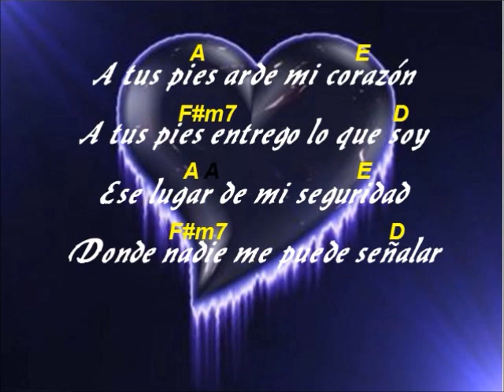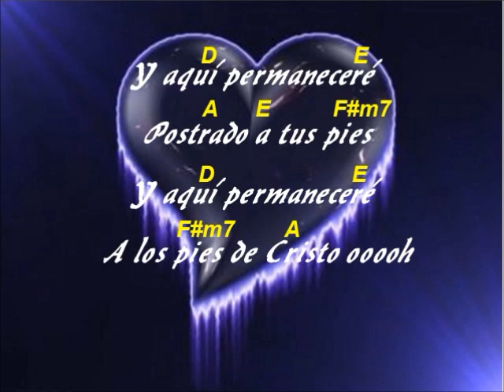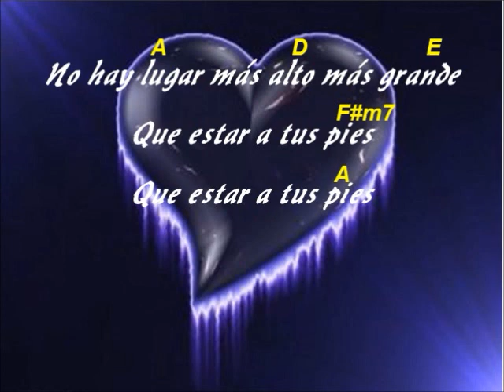No Hay Lugar Mas Alto con letra y acordes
video musical Cristiano con letra y acordes